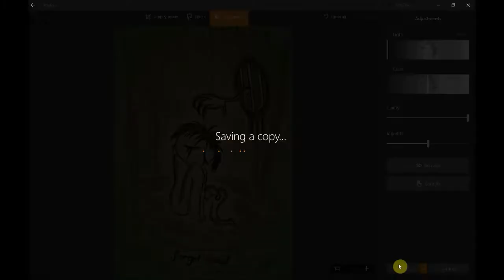Mattie Draws Little House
* to get up